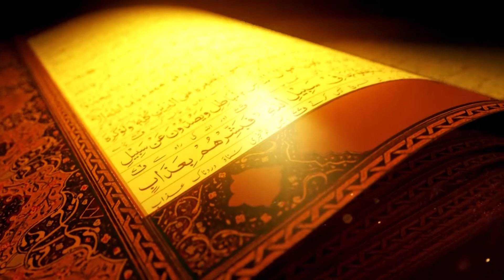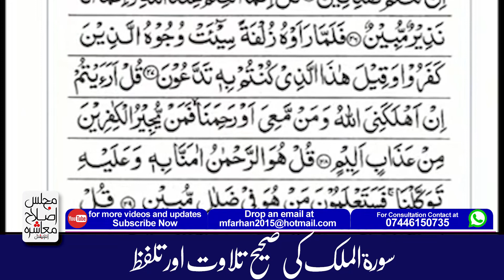Sorat-Ul-Mulk Ki Tilawat | سورۃالملک کی تلاوت